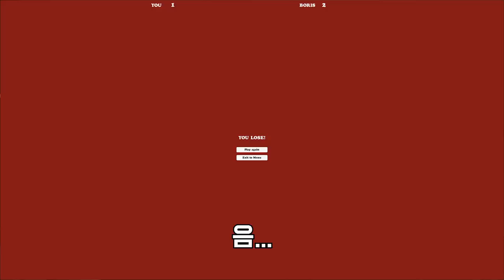러시안룰렛으로 음식물쓰레기 버리기 내기하는 부부